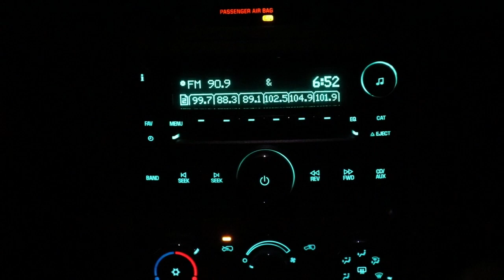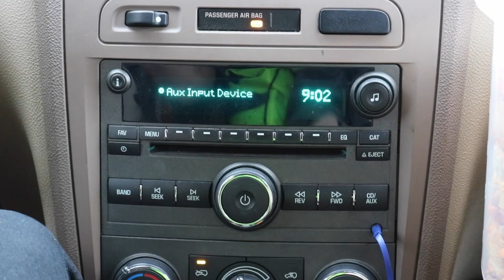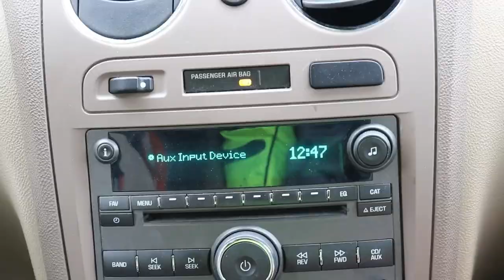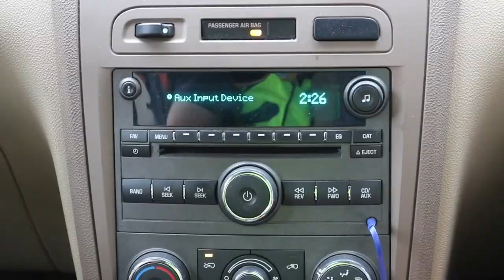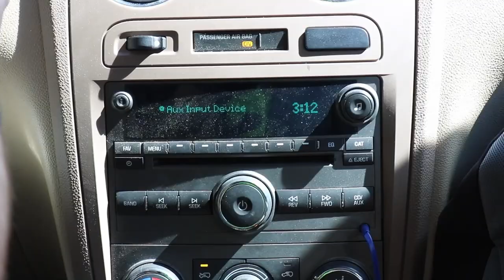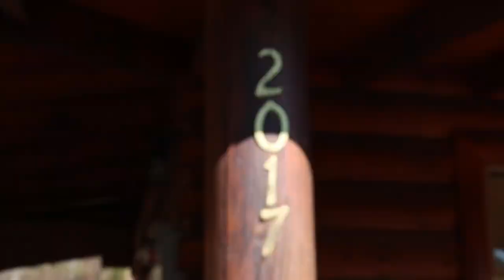Vlog 11 Into The Mountains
Awesome day! DRONE VIDEO!!! Actually VERY LONG, Lots of riding in a car, See the Cabin here in Pigeon Forge Tennessee!

Intro Credit
Michigan State Graduate CALEB ECKMAN
CalebEckman.com